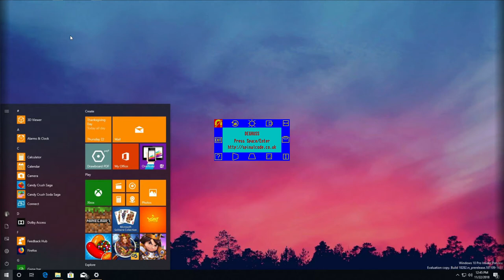Degauss Emulator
Ever wanted to degauss your modern monitor? Yes? Well now you can!